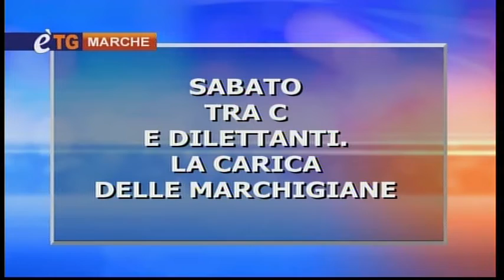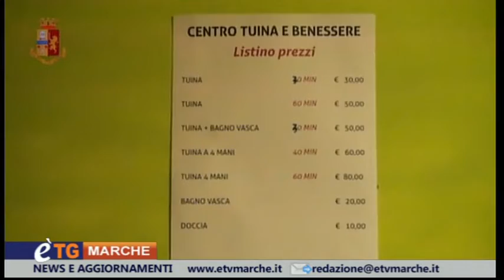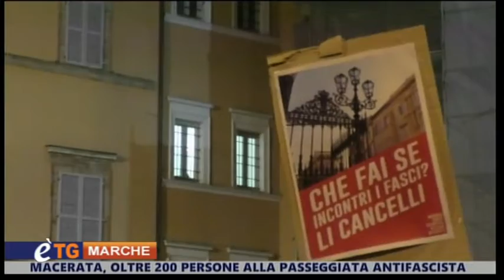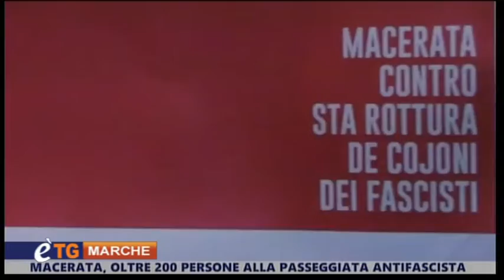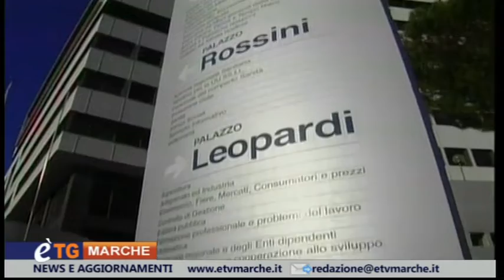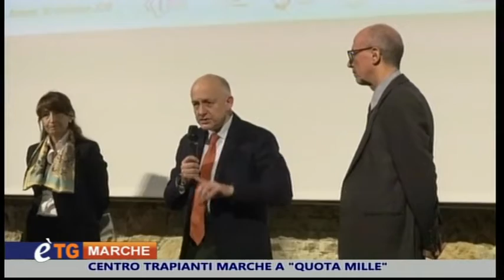E'tg Marche 7 Dicembre 2018